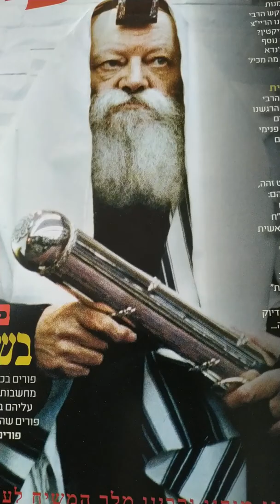21 mars 2019